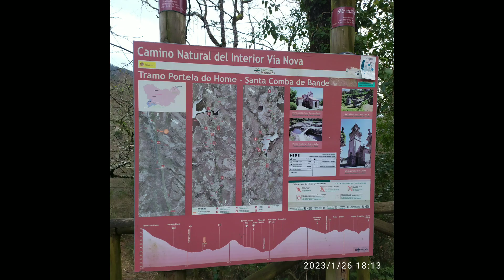Aquis Ogeresibus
Aquis Ogeresibus is an old Roman mansion on the "Camiño Miñoto Ribeiro", Lobios, Ourense, Galicia, Spain